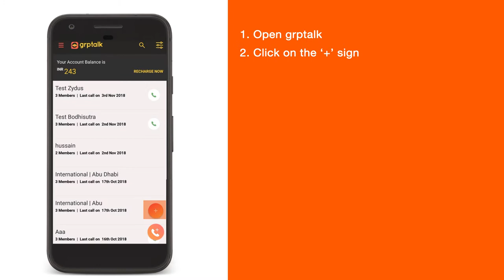How to make dial-in calls I grptalk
grptalk features a traditional dial-in conferencing feature which allows you to connect with a group of people from anywhere and at anytime! Watch this video to understand how to go about setting up a dial-in conference with grptalk.

Change the way you conference call. Try grptalk today!